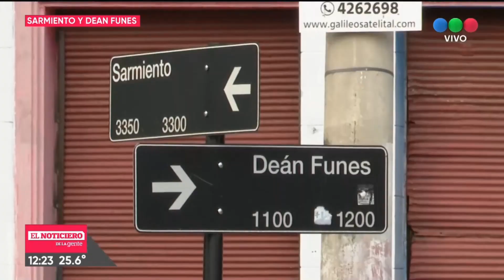Otro fuerte impacto de un auto contra un árbol - Telefe Rosario